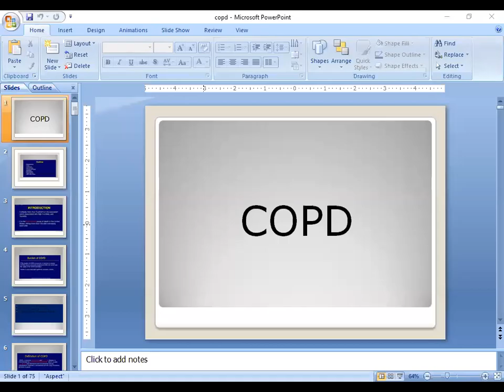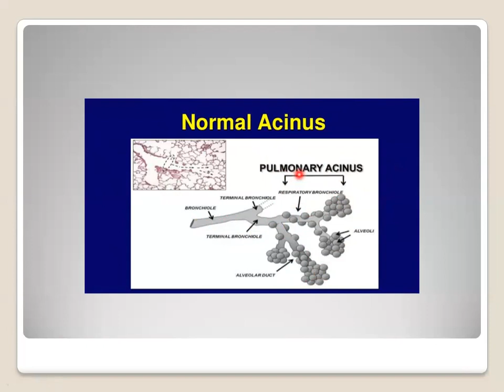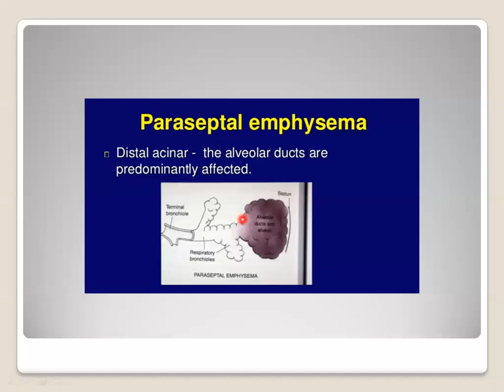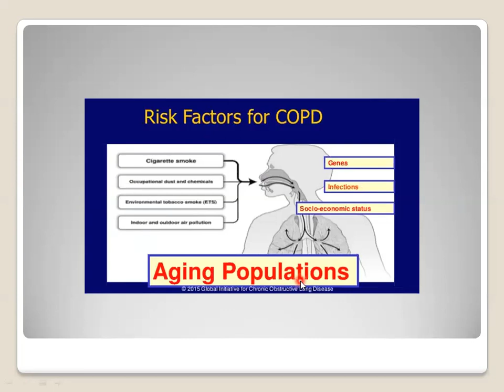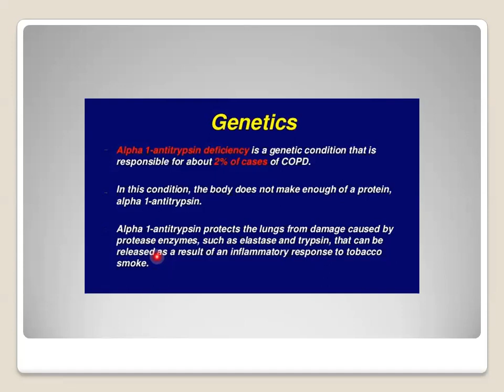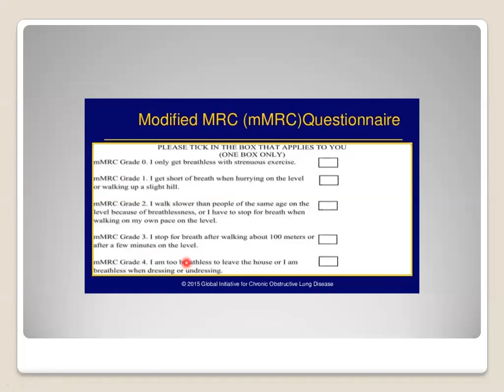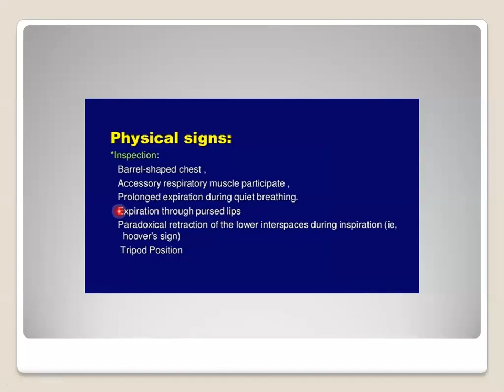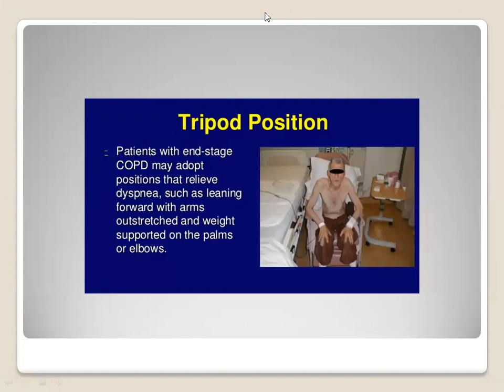COPD 2-Dr Saima 8/6/2020